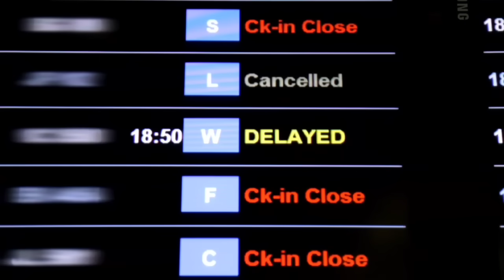INIWAN NG AMO ANG KANYANG ASO SA AIRPORT, IKAKAGULAT NIYO ANG GINAWA NG ASO